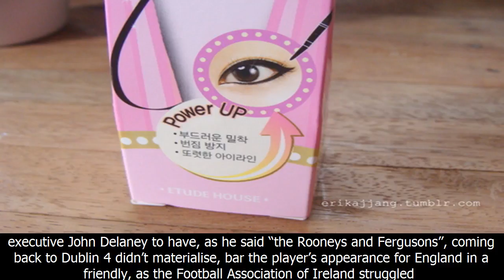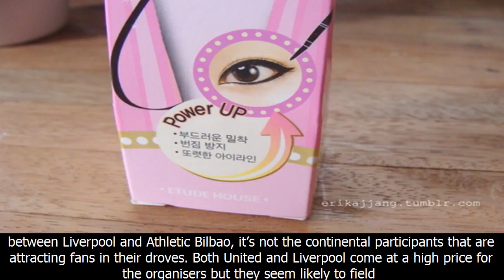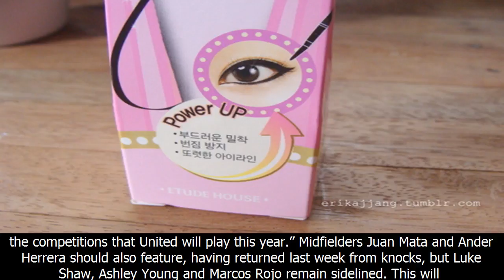MU News -Manchester united show their drawing power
Manchester united show their drawing power